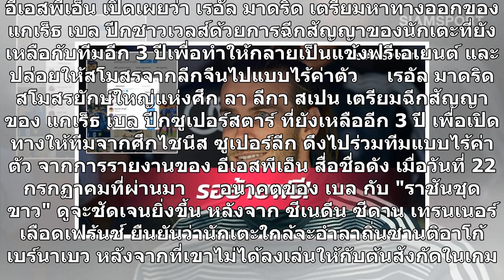สื่อเผยเรอัล มาดริดเตรียมฉีกสัญญาเบล เจียงซูโผล่ติดตามไอจี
อีเอสพีเอ็น เปิดเผยว่า เรอัล มาดริด เตรียมหาทางออกของ แกเร็ธ เบล ปีกชาวเวลส์ด้วยการฉีกสัญญาของนักเตะที่ยังเหลือกับทีมอีก 3 ปีเพื่อทำให้กลายเป็นแข้งฟรีเอเยนต์ และปล่อยให้สโมสรจากลีกจีนไปแบบไร้ค่าตัว     เรอัล มาดริด สโมสรยักษ์ใหญ่แห่งศึก ลา ลีกา สเปน เตรียมฉีกสัญญาของ แกเร็ธ เบล ปีกซูเปอร์สตาร์ ที่ยั...